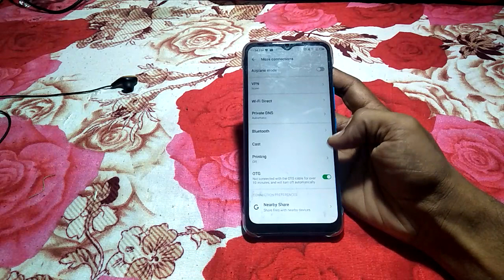how to turn on otg connection infinix smart 6 | infinix smart 6 used to settings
how to turn on otg connection infinix smart 6